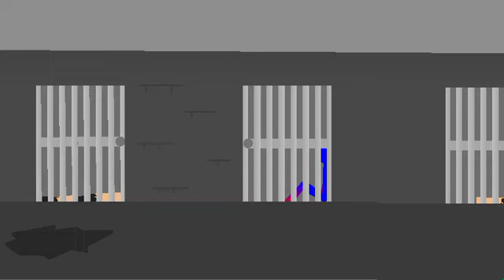I made jail in dream world